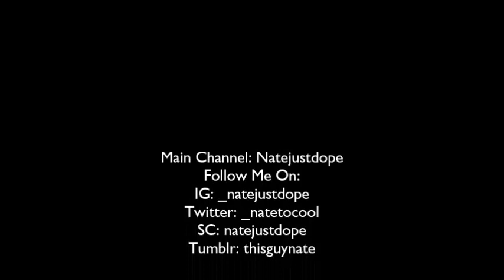Male Braidout for 4C Hair Update | Taking Box Braids Out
Main Channel: Natejustdope
Follow Me On:

                  Jay$auce- Red Beams
                  Wordplay- Game Over
                  Bathing Xay- 3M
                  ShopWitMe- Eastside Story